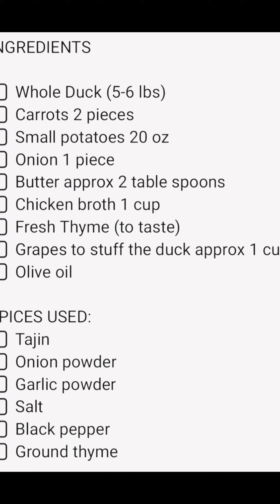Roasted duck with vegetables. Ideas for Thanksgiving dinner.